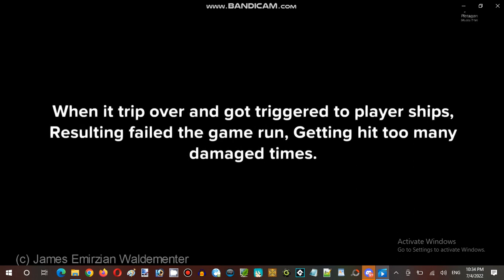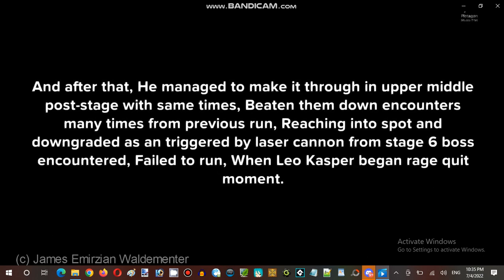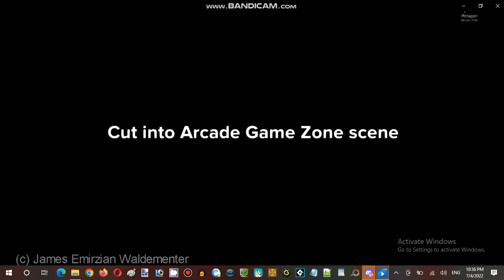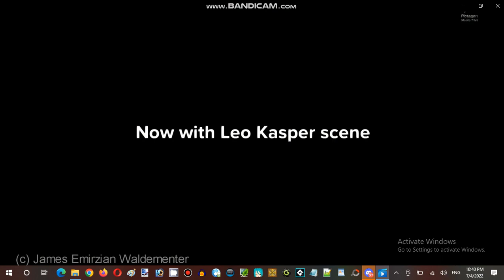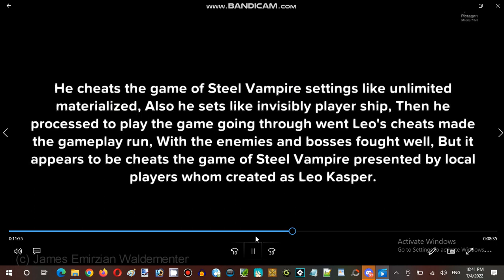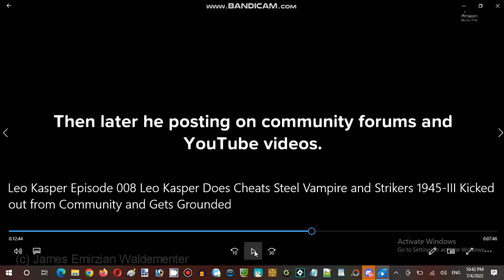Miku Monday Moments Streaming Hour In Terminal Internet Reality Establishment 02 Part 16